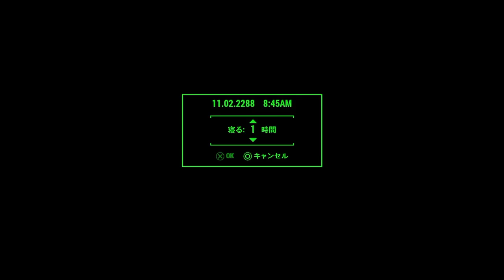【Fallout 4（フォールアウト４）】254 アバナシー・ファーム防衛【&G】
拠点防衛。
襲ってきた敵のレベルが低くてすぐに終わったけど、自作タワーのレーザータレットが珍しく働いたから、その様子を。

「Fallout 4（フォールアウト４）」再生リスト